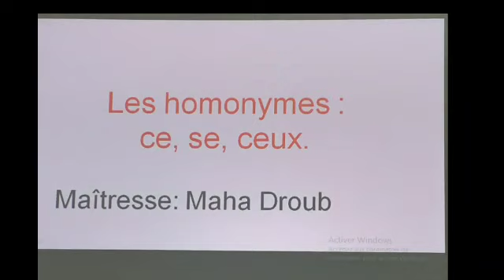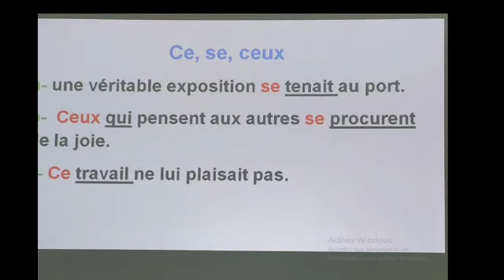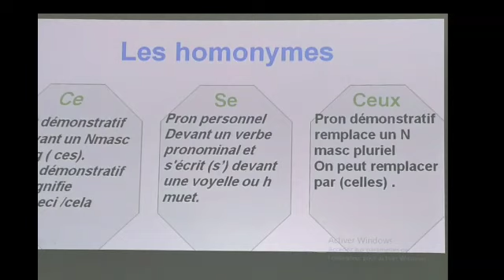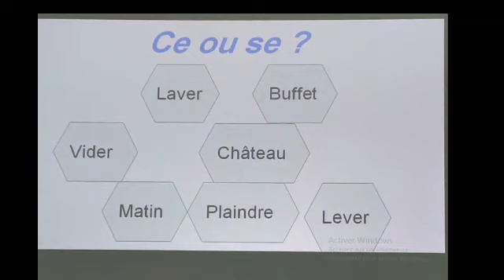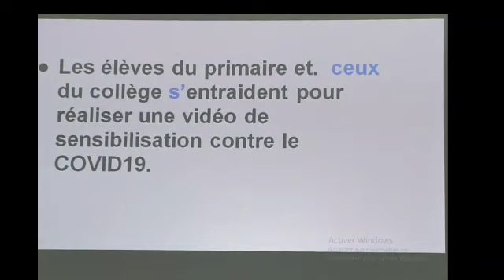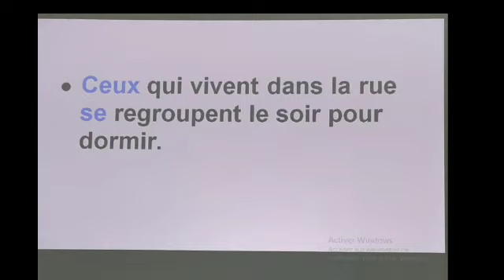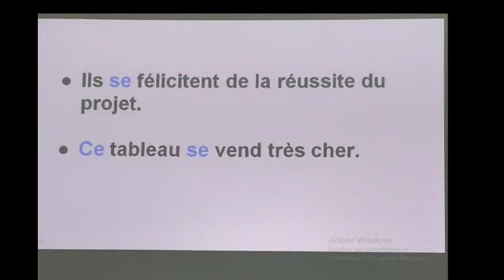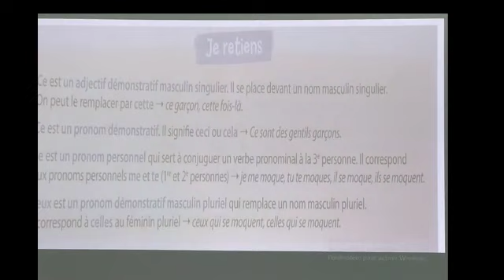Les homonymes ce, se, ceux. Maîtresse: Maha Dr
Vidéo de Maha